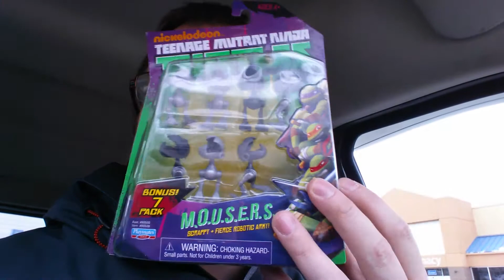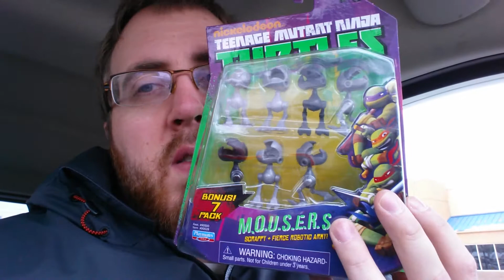Lessons Learned .. M.O.U.S.E.R.S. MOUSERS Playmates Teenage Mutant Ninja Turtles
He found Wave 3 swappers at Walmart in Canada (Stink Bomb, Spy Rise, Rubble Rouser)